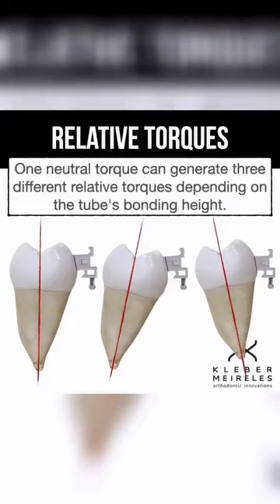RELATIVE TORQUES - ORTHODONTIC TIPS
BEWARE OF THESE ERRORS

Vertical positioning errors of brackets and especially molars’ tubes can affect the correct inclination of these teeth, modifying their relative torque by up to 15 degrees when using larger gauge rectangular wires.

One of the most common clinical situations in which this error becomes evident is when we bond the lower second molar tubes lower to avoid occlusal contact with opposing molars. This generates vertical and torque errors that can hinder a better and faster orthodontic finishing.

Orthodontist, unlock Torques with the e-book Rectangular Wires in Torques.

👉 Follow this profile and comment "torques" here to receive the e-book for free.